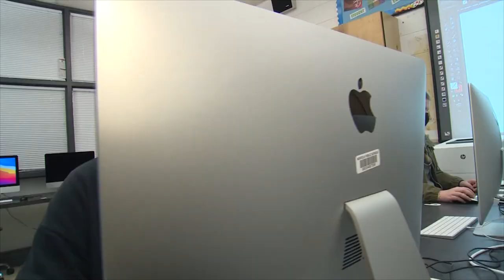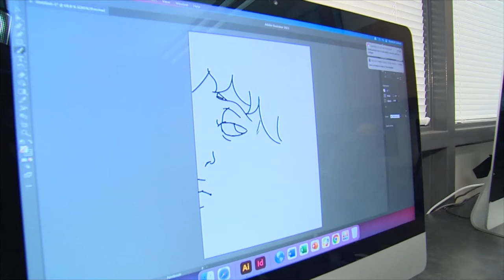NPS Now: New Mac Lab at Booker T. Washington High School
Students in the Academy of Visual and Performing Arts at Booker T. Washington High School are utilizing a brand new Mac lab in their digital media classes.